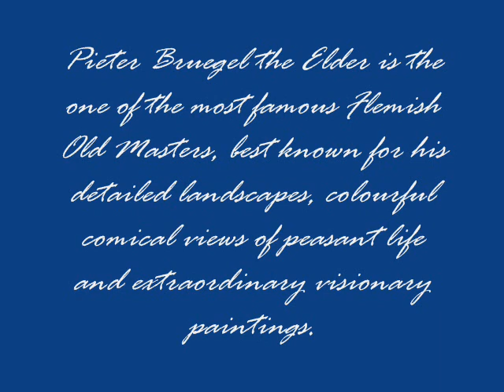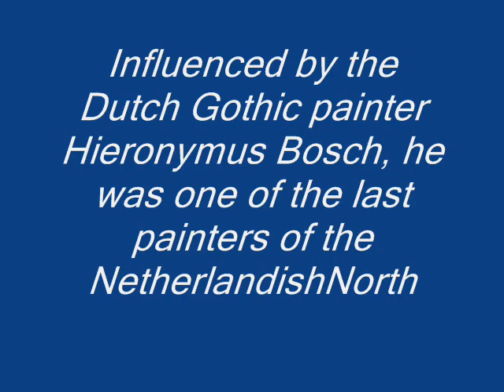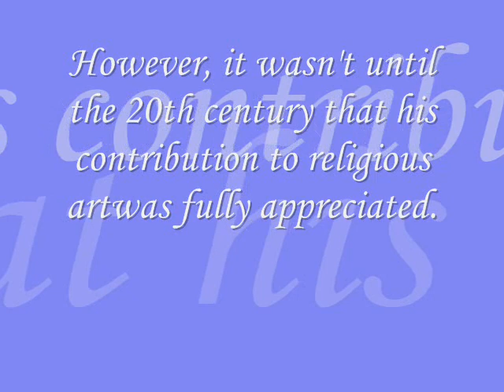Pieter Bruegel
Pieter Bruegel the Elder (Dutch pronunciation: [ˈpitəɾ ˈbɾøːɣəl]; c. 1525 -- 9 September 1569) was a Flemish Renaissance painter and printmaker known for his landscapes and peasant scenes (Genre Painting). He is sometimes referred to as "Peasant Bruegel" to distinguish him from other members of the Brueghel dynasty, but is also the one generally meant when the context does not make clear which "Bruegel" is being referred to. From 1559 he dropped the 'h' from his name and started signing his paintings as Bruegel.

Ana Garcia and Giselle Hernandez 9a